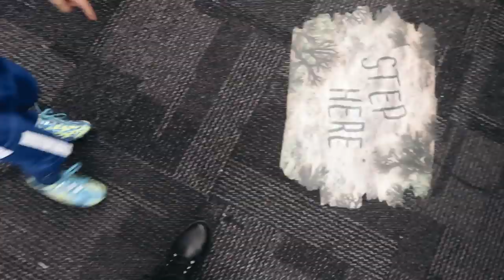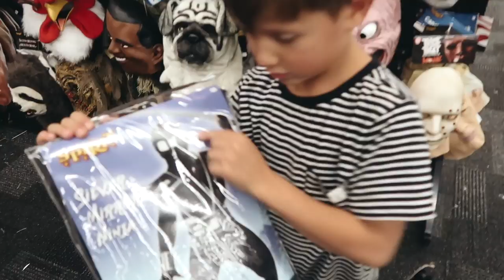TEAM LEE VLOG #11 WE TRAUMATIZED OUR KIDS!!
We LOVE Halloween time! I love coming up with fun costumes, going to spooky parties, eating lots of treats... and scaring our kids!!! They get a kick out of it too!

We headed to Spirit Halloween because their displays are absolutely terrifying.. Like they make me jump! We were dying laughing because the kids were so scared but also so into it! Ace definitely loved it the most and was running around the store pointing at everything. I was shocked because Rad was the most scared out of all of the boys! For how crazy he is, I thought he wouldn't have been phased!

We finally planned out our costumes and are so excited!